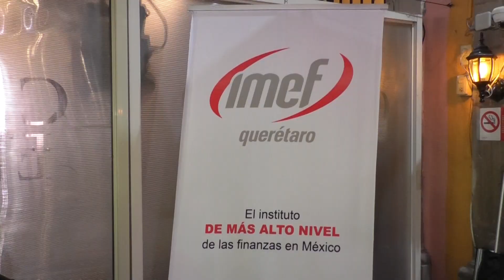CRECIMIENTO ECONÓMICO DE QUERÉTARO